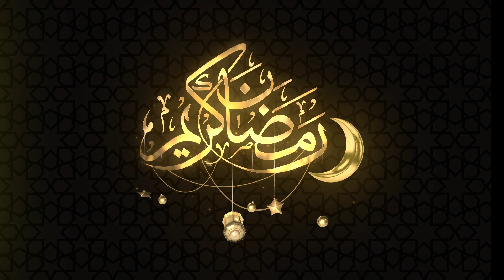"Empat Tipologi Anak Dalam Al Qur'an" oleh Ustadz M. Slamet Riyanto, S.Pd., M.Pd.